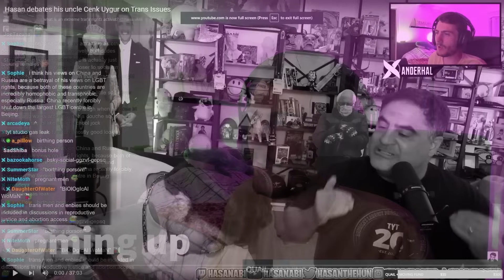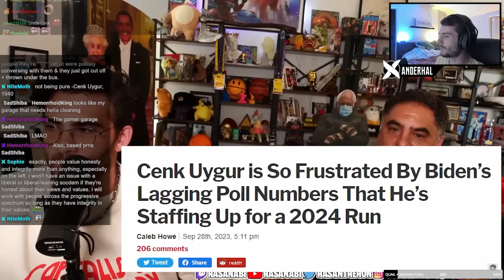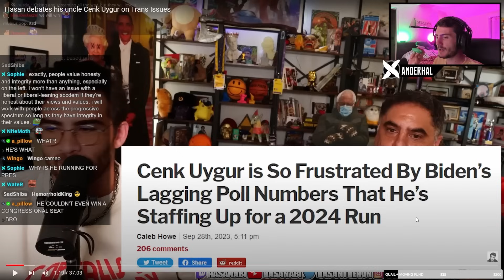Hasan VS. Cenk Uygur On TRANS RIGHTS (Debate Review)